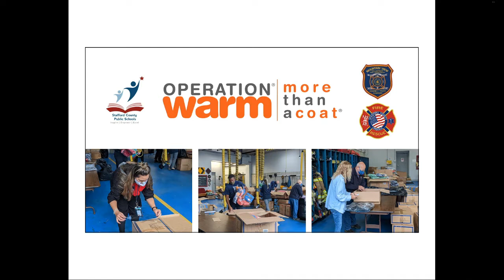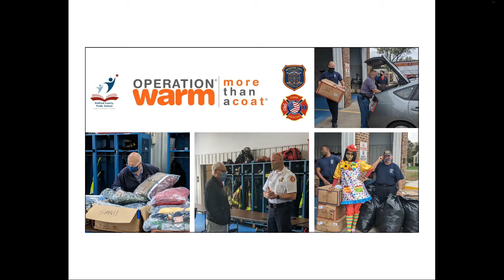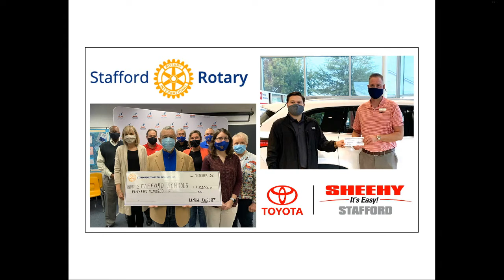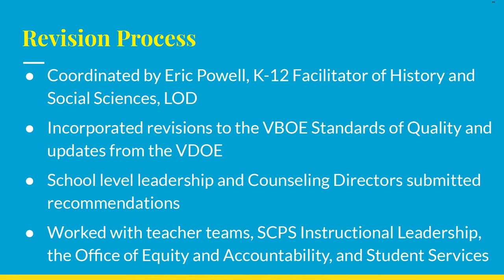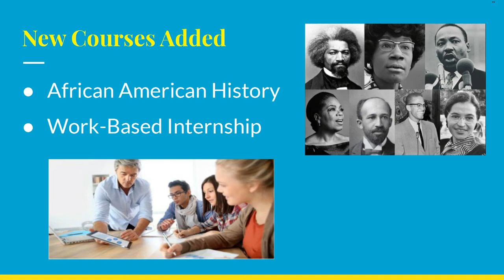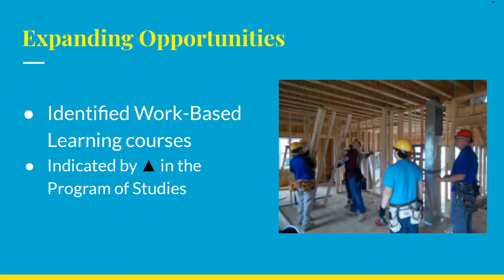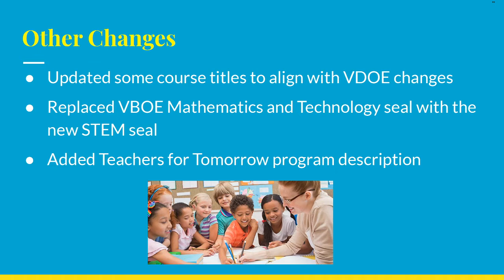Stafford School Board 11/10/2020